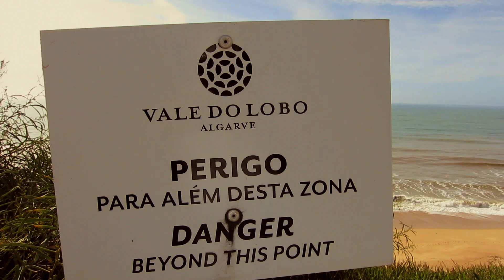Driver gebroken in Portugal | Vlog 6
Site van de Alps Tour voor livescoring tijdens toernooien.